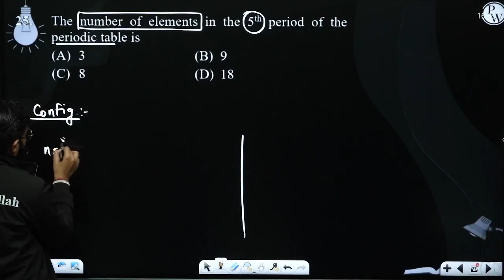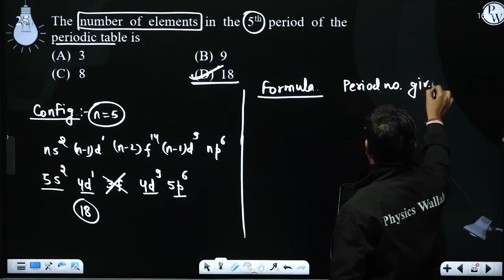The number of elements in the 5th period of the periodic table is....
The number of elements in the 5th period of the periodic table is 📲PW App